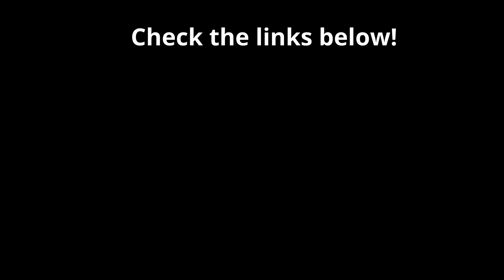I Got a Free Yakima Roof Rack!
My Gambler 500 Journey with my lil Explorer that we call Thumper. This is part of a series of building and off testing for the 2023 Gambler 500! It is a 1993 Ford Explorer Sport 2 door 4x4 with 4.0L V6